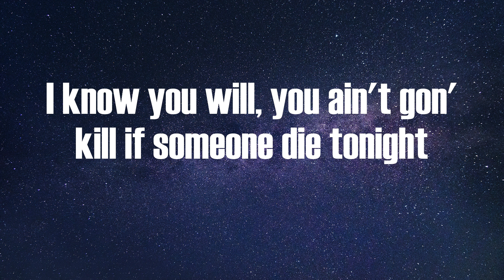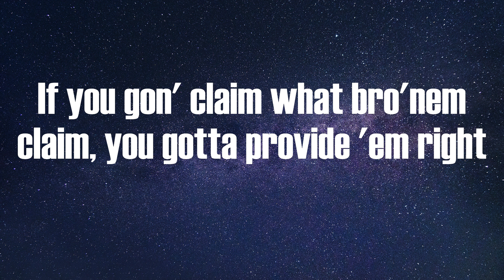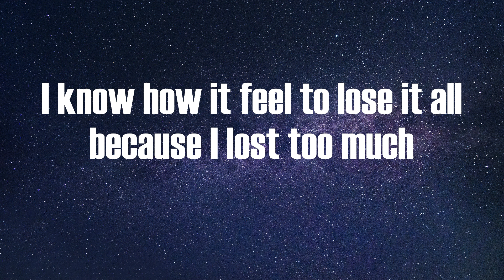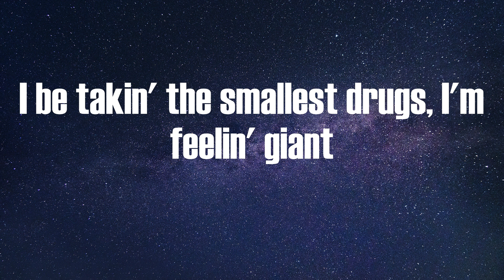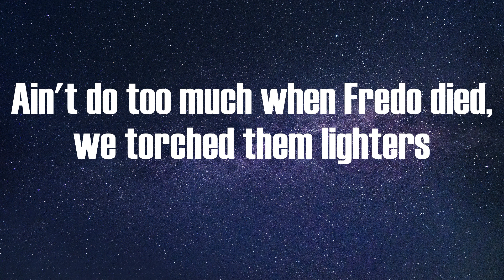Lil Durk - Lion Eyes (Lyrics)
Lyrics:
You off them drugs, you think you macho, you gon' slide tonight
I know you will, you ain't gon' kill if someone die tonight
Off these drugs with all my niggas, that's the vibe tonight
If you gon' claim what bro'nem claim, you gotta provide 'em right
Right now, if he caught a case, would you have him right?
I done got so big, I can't enjoy my private life
They say I'm crazy but I ain't never show up at a candlelight
But I'm like JJ with this gun, this shit like a dynamite
Got my first pound, I felt like Pablo
I had one gun with two shells in it, I was macho
Did Rolling Loud inside a orange bubble Milano
First rapper from Chicago drinkin' lean in Roscoe's
If I fly you out to Atlanta, shake that ass and toss it up
I got my grill cleaned a couple days ago, they say I floss too much
I know how it feel to lose it all because I lost too much
Got in that room and told it all, I knew 'cause you talk too much
'Cause everything that shine like diamonds ain't no diamonds
A lot of people claim they real, they don't be lyin'
I be takin' the smallest drugs, I'm feelin' giant
The way I'm mixin' pop and lean, I'm passin' science
The one that claim I can't be quiet, she triflin'
Keep my mind clear 'cause I just say it, don't write it
I got the eye of a lion and the heart of a tiger
Dropped "Made It Out," I had the trenches all on fire
We really bang bros, how the fuck we did Mariah
Ain't do too much when Fredo died, we torched them lighters
I missed the one's that's now deceased that I knew since the diapers
I know some niggas play with guns but known for the fightin'
You try to flame up weed on jets, you gotta watch the pilots
Wakin' up to different sirens
I really got the heart of tigers